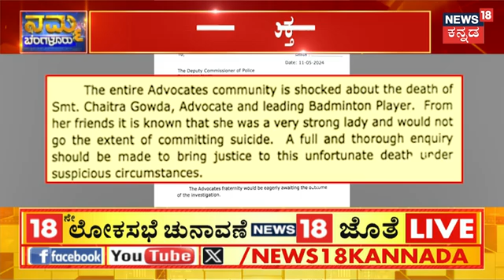ಕೆಎಎಸ್ ಅಧಿಕಾರಿ ಪತ್ನಿ ನಿಗೂಢ ಸಾವು |KAS Officer Wife Case|KAS Officer Wife Chaitragowda|Namma Bengaluru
KAS Officer Wife Case | KAS Officer Wife Chaitragowda | KAS ಅಧಿಕಾರಿ ಪತ್ನಿ ಆತ್ಮಹತ್ಯೆಗೆ ಶರಣಾಗಿದ್ದಾರೆ.. ಮನೆಯಲ್ಲಿ ನೇಣುಬಿಗಿದ ಸ್ಥಿತಿಯಲ್ಲಿ ಶವ ಪತ್ತೆಯಾಗಿದೆ.. ಹೈಕೋರ್ಟ್ ವಕೀಲೆಯಾಗಿದ್ದರೂ ಆತ್ಮಹತ್ಯೆಯಂತಹ ನಿರ್ಧಾರ ಕೈಗೊಳ್ಳಲು ಕಾರಣವೇನು ಎಂಬುದೇ ನಿಗೂಢವಾಗಿದೆ..

News18 Kannada Live | ನ್ಯೂಸ್ 18 ಕನ್ನಡ ಲೈವ್
Karnataka | ಕರ್ನಾಟಕ
Kannada | ಕನ್ನಡ